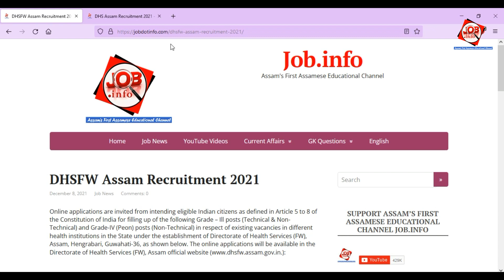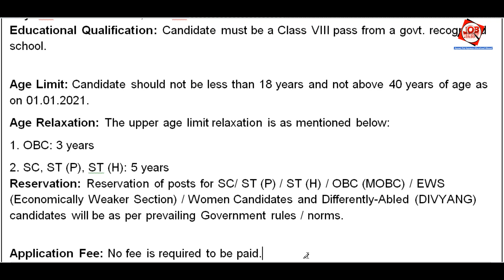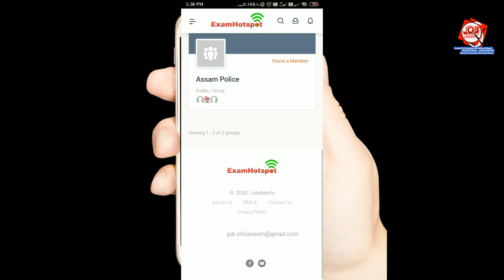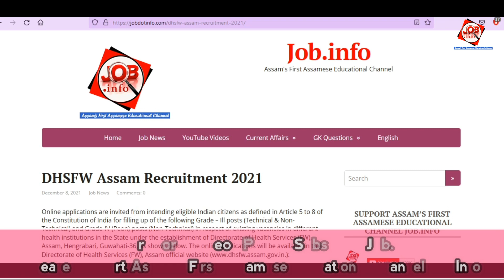DHSFW Assam Recruitment 2021 || DHSFW Assam recruitment 2021 apply online